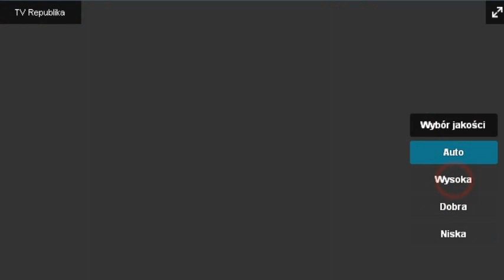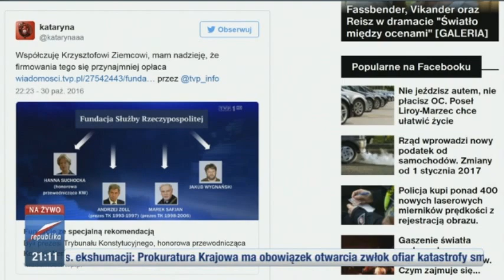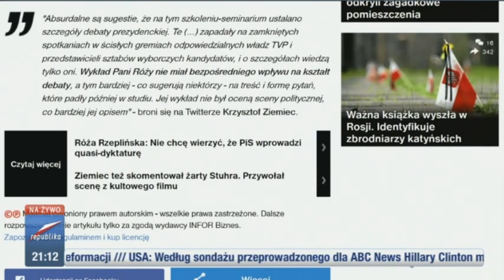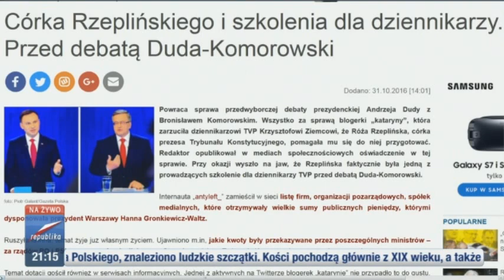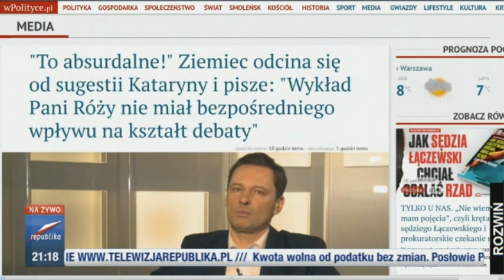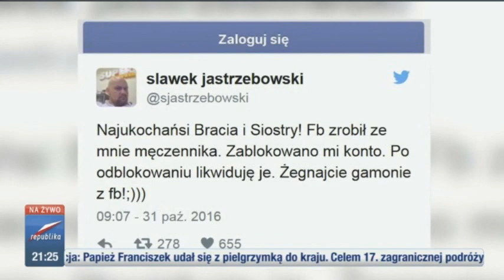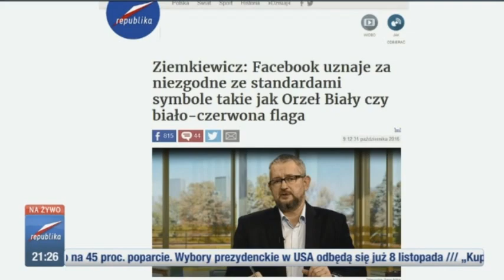ODKODUJMY POLSKĘ - Łukasz Warzecha 31 10 2016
Rozmawiano o Róży Rzeplińskiej i fundacji Mam prawo wiedzieć oraz o cenzurze na fejsbuku.